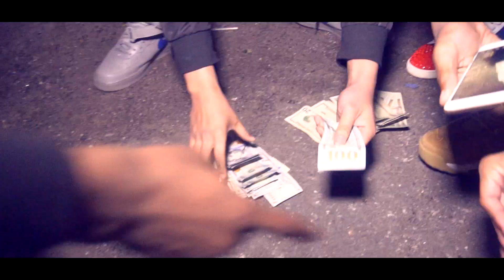4GTMT x Richtown - Perky Musik [Official Music Video] Shot